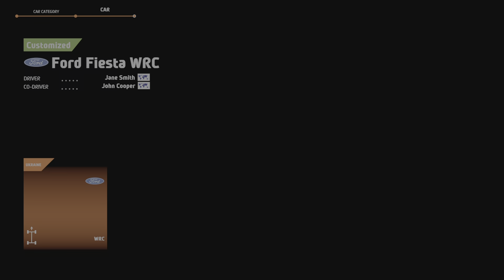WRC 10 SUPPORT TO Ukraine